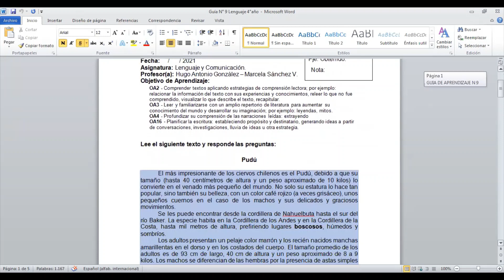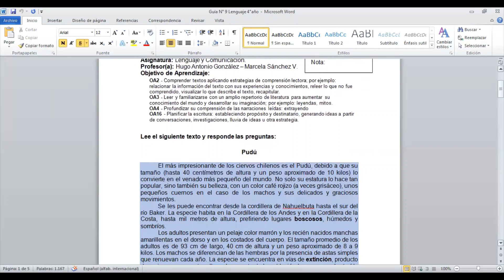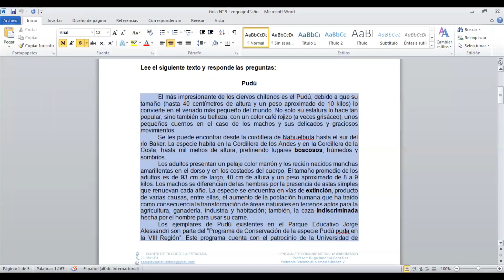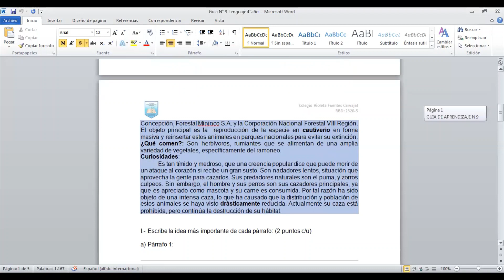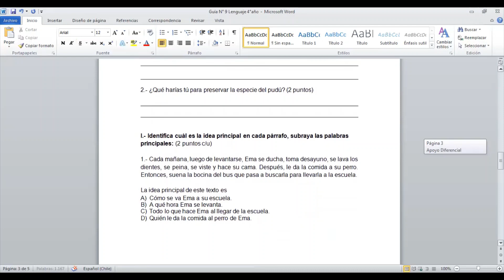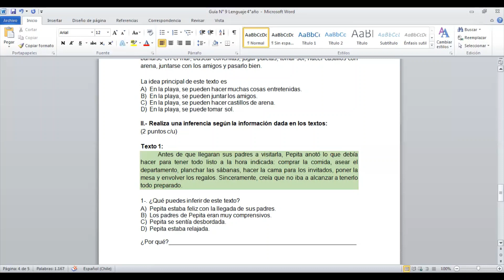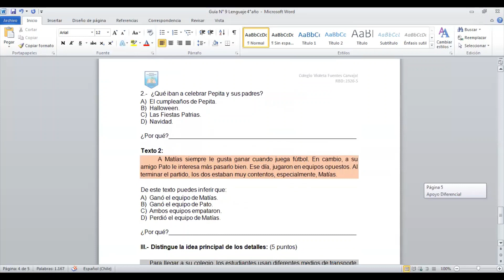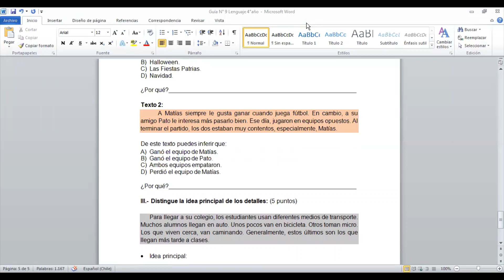Guía N°9 Apoyo PIE Lenguaje 4° básico, entrega 01 de septiembre de 2021.